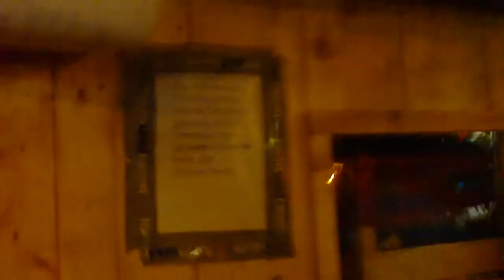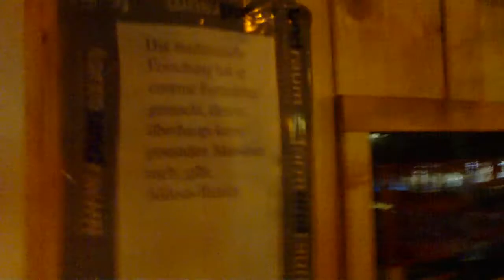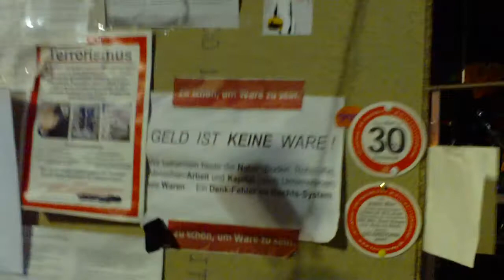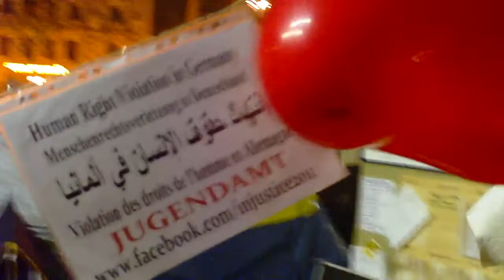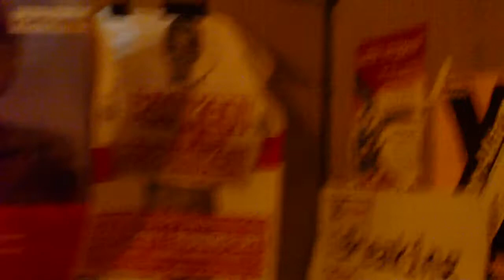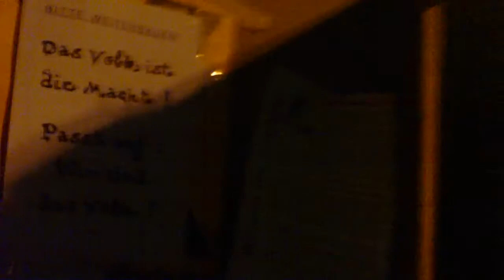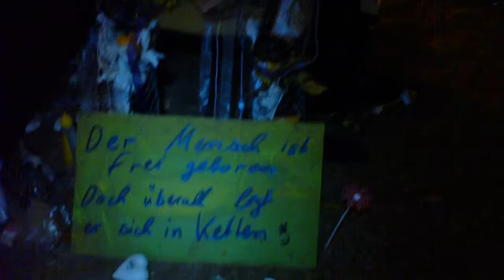occupy Frankfurt 12.11.2011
...ein oftmals verwackeltes und verwischtes Bild, dafür ein manchmal schlechter Ton und eine unbeholfene, zuweilen stockende Moderation...
Gleichwohl. Sei`s drum.
Was ich kann, könnt ihr besser. Sachspenden und / oder Geld einpacken und nichts wie hin! Oder am besten gleich mit Zelt und dableiben...!